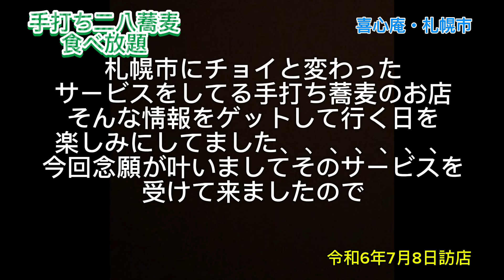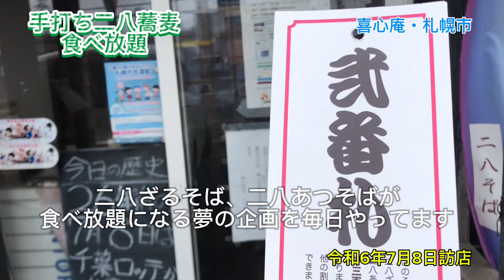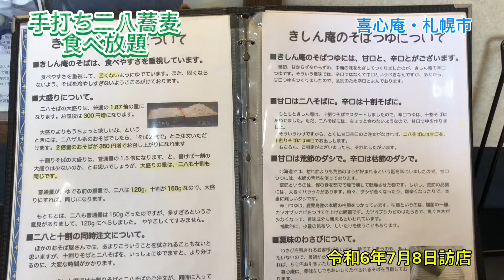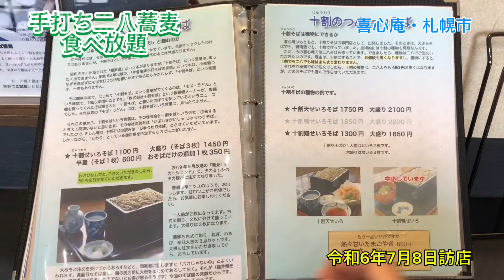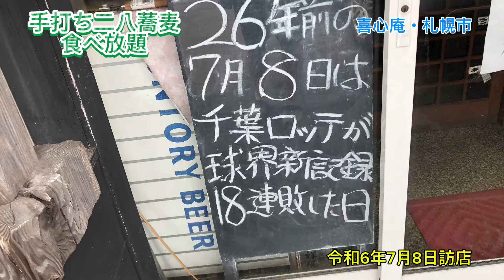【二八蕎麦食べ放題】しかし、札を取った先着3名のみ許させる世界！喜心庵・札幌でね#ブタ店長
手打ちそばきしん庵
喜心庵

北海道札幌市
手稲区稲穂３条７丁目５−１
こがねショッピングプラザ

無料駐車場あり　3台分くらい

二八蕎麦食べ放題　1300円税込